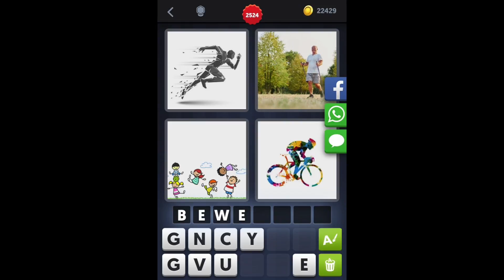4 Bilder 1 Wort - Level 2534 [HD] (iphone, Android, iOS)